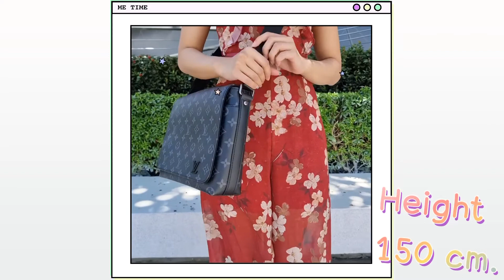╭♥ รีวิว Louis Vuitton District PM Eclipse (M45272) - White Brandname Review EP. 174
ร้าน WHITE BRANDNAME
📍หน้าร้านที่เซ็นทรัลเฟสติวัลหาดใหญ่ ชั้น G ข้างบันไดเลื่อนตรงข้ามท็อปส์ซุปเปอร์มาร์เก็ตค่ะ

💸รับซื้อ ฝากขาย ฝากเลี้ยง แบรนด์เนมแท้👜
รับสปา/ซ่อมกระเป๋า ตรวจสอบออกบัตร

สอบถามเพิ่มเติมรบกวนทัก Line official

ติดตามสินค้าใหม่ๆ จิ้ม

ติดตามสินค้าอื่นๆได้ที่